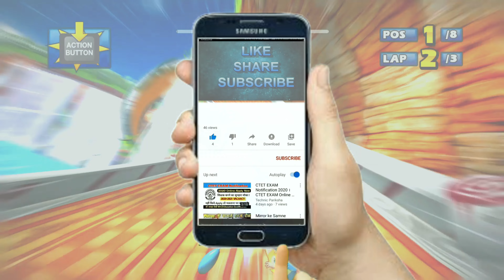TAILS Whale Lagoon 6 Laps Expert (Request) Sega All-Stars Racing